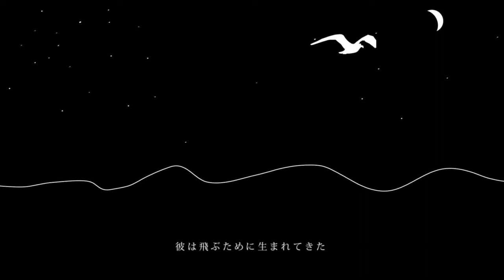水曜日のカモメ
数十年ぶりに『カモメのジョナサン』を読んで。